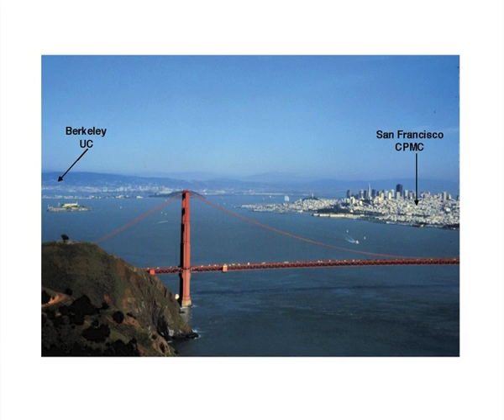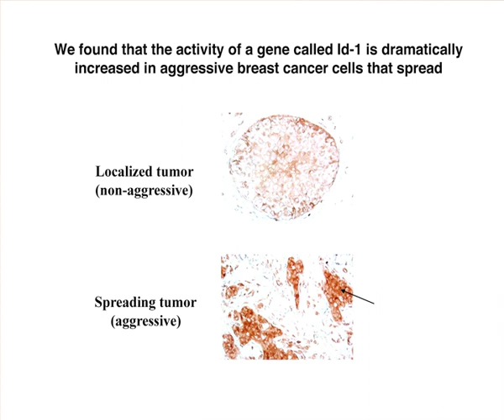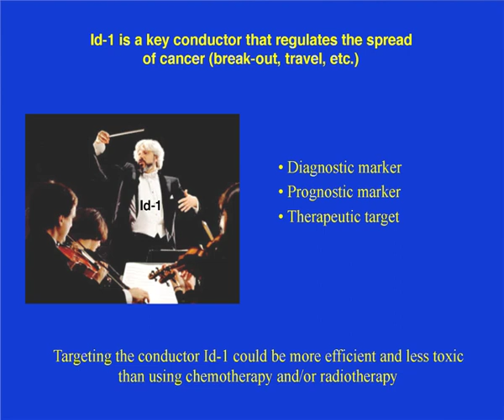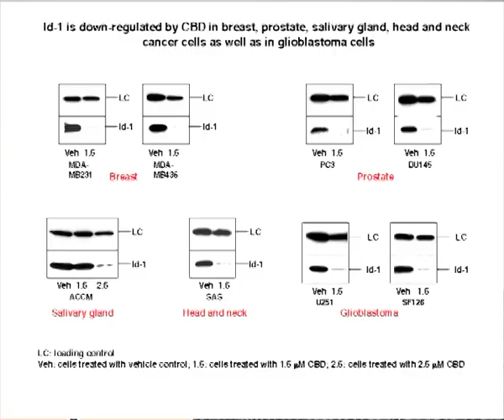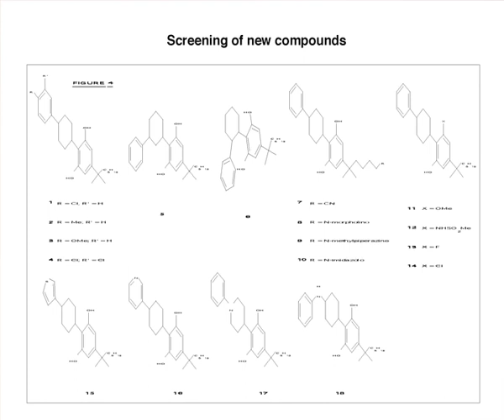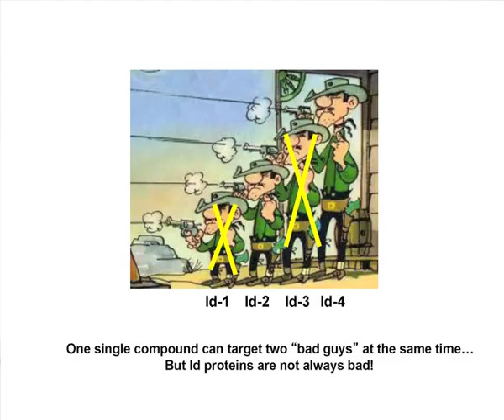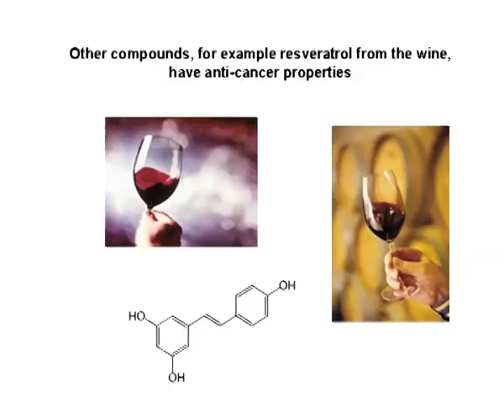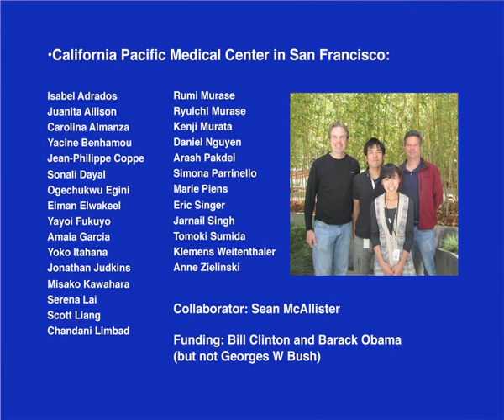Action anti-métastatique d'un composé du cannabis, le cannabidiol (CBD) - Colloque du Flyer 2014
Le Dr Pierre-Yves Desprez (California Pacific Medical Center, San Francisco) présente les résultats de ses études sur le cannabidiol. Ce composé du cannabis offre des perspectives encourageantes en oncologie de par son action anti-métastatique.